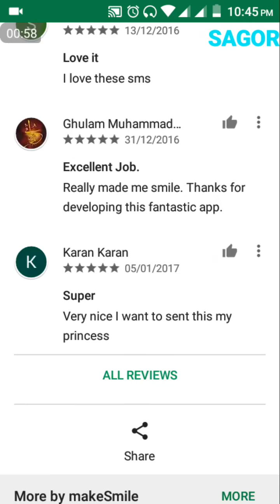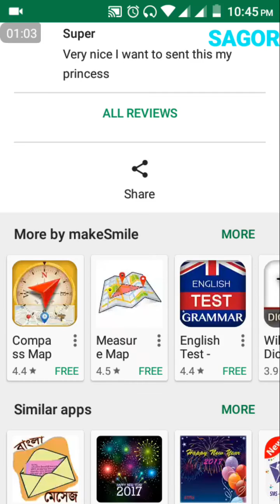Play Store থেকেই অ্যাপের লিঙ্ক বের করুন খুব সহজেই How to Find App Link On Play Store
নতুন ভিডিও এর সম্পর্কে জানতে সোশ্যাল মিডিয়া গুলতে অ্যাক্টিভ থাকুন

- Sagor♛